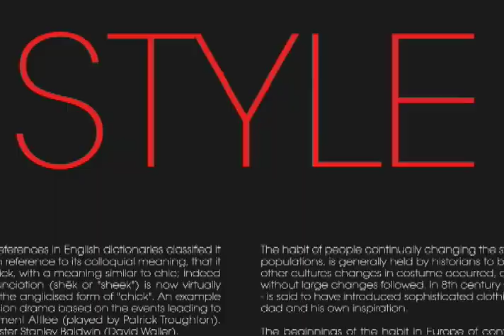iNDASHiO - Glam God Promo #2